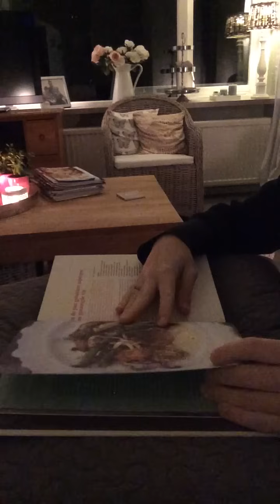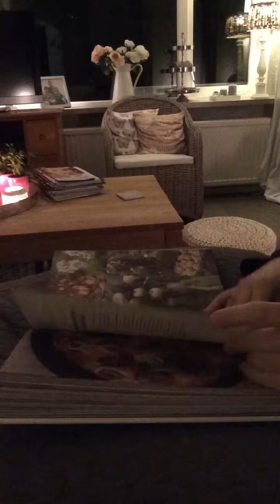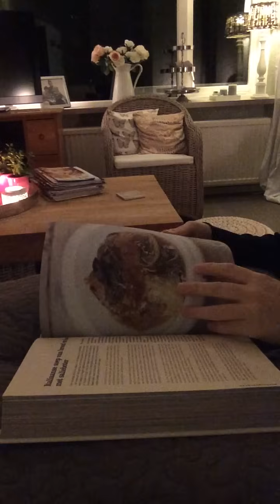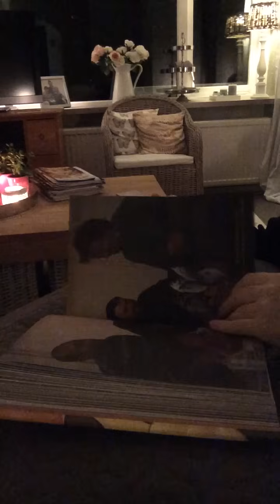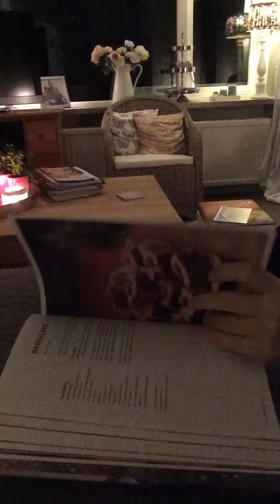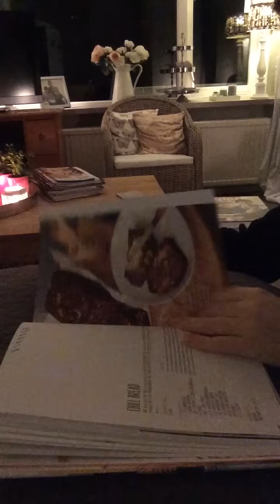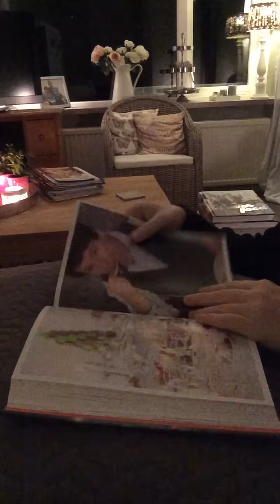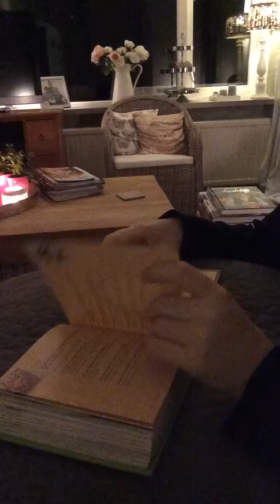ASMR page turning books for one hour long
I love the sounds of bookpages being turned, so I decided to make a long video of page turning/flipping through some books from my bookcase. Enjoy!